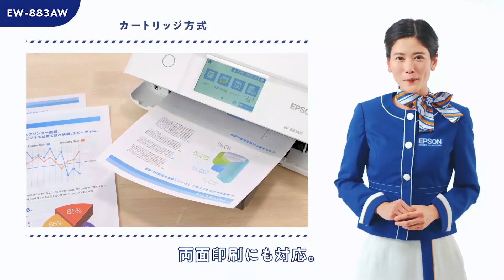【ビックカメラ】エプソン提供 カートリッジ方式「EP-883」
エプソン提供 カートリッジ方式「EP-883」について動画でご紹介いたします。